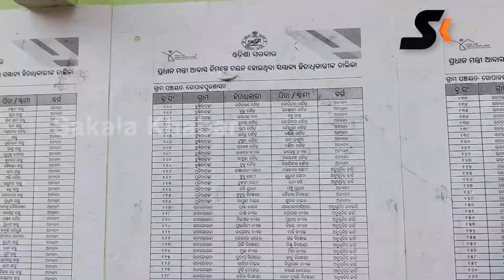ଆବାସ ବଣ୍ଟନରେ ବ୍ୟାପକ ଅନିୟମୀତତା ଅଭିଯୋଗ।ଗ୍ରାମସଭାରେ ହିତାଧିକାରୀଙ୍କ ବିକ୍ଷୋଭ